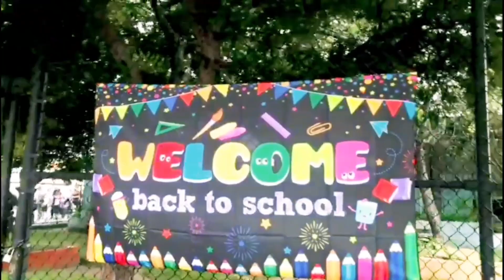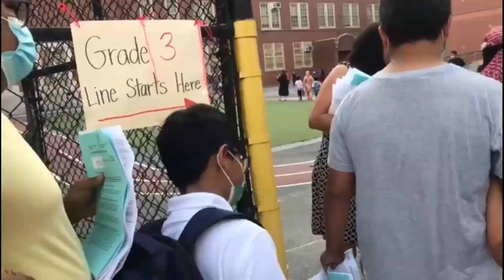Back To School.Anila Atif First Day Of School vlog GRWM.দীর্ঘ ১৮ মাস পর America সব স্কুলে class শুরু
back to school.দীর্ঘ ১৮ মাস পর আমেরিকার সব স্কুল খুলে গেল।first day of school in America.